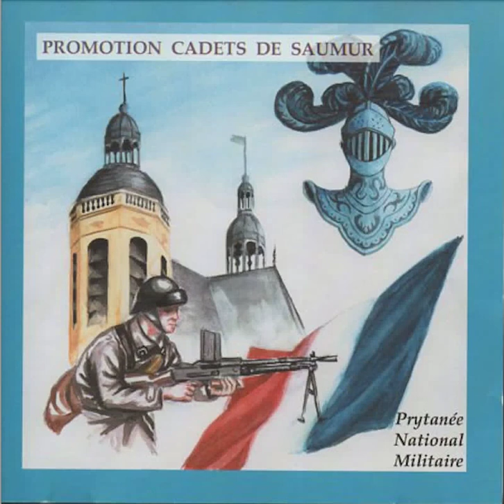La Cavalcade - Cadets de Saumur - Corniche Brutionne 195-197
Interprétation de La Cavalcade par la promotion Cadets de Saumur de la Corniche Brutionne 195-197.